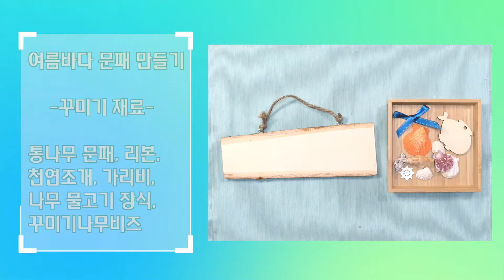[써니아트] 여름바다 문패 만들기 [ Making summer sea nameplate ]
안녕하세요~~
Sunny’s Artworks의 써니입니다~~

오늘은 여름 바닷가 느낌의 문패를 만들었습니다.
햇볕이 쨍쨍 내려오는 한여름의 바닷가를 상상하며
재미있게 표현해 보세요~

‘구독’과 ‘좋아요’는 큰힘이 됩니다~~!!

music info

Colors Of Life
곡정보 : 김성원 - Colors Of Life